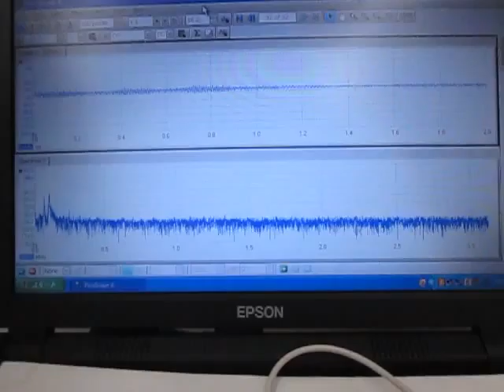超音波実験 Ultrasonic experiment ‹超音波システム研究所 ultrasonic-labo›